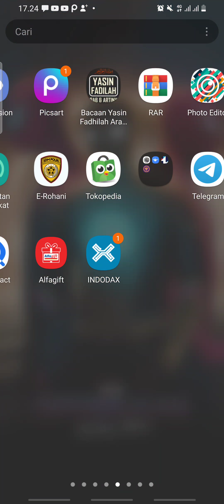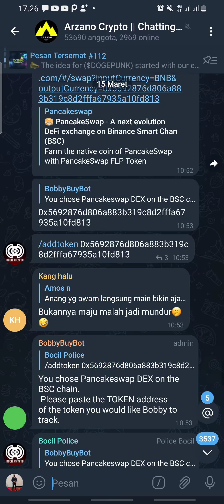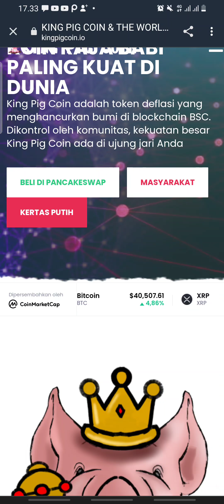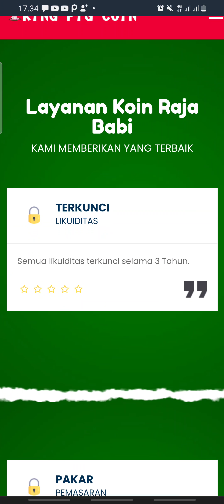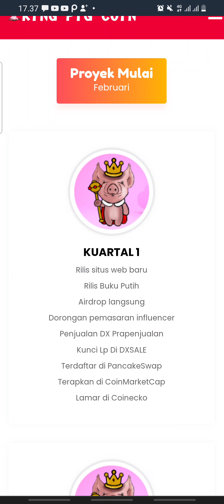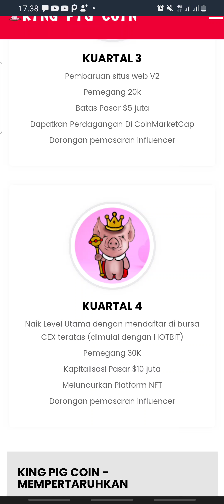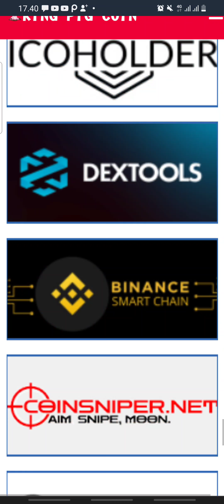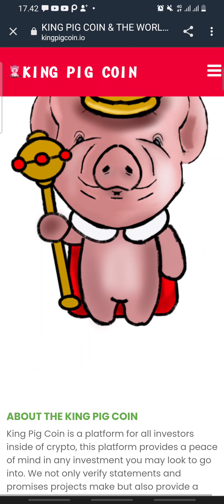TIBA-TIBA BURN 70%‼️ TOKEN INI GAK ADA REM NYA - KING PIG COIN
King Pig Coin adalah platform untuk semua investor di dalam crypto, platform ini memberikan ketenangan pikiran dalam investasi apa pun yang mungkin Anda coba masuki.

Kami tidak hanya memverifikasi pernyataan dan janji yang dibuat proyek tetapi juga memberikan peringkat dan cap pada setiap proyek yang melewati platform.

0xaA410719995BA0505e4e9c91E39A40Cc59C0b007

CoinMarketCap Ⓜ️ :
Coming Soon

CoinGecko 🦎 :
Coming Soon